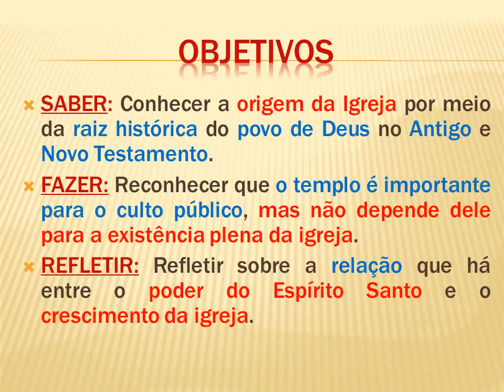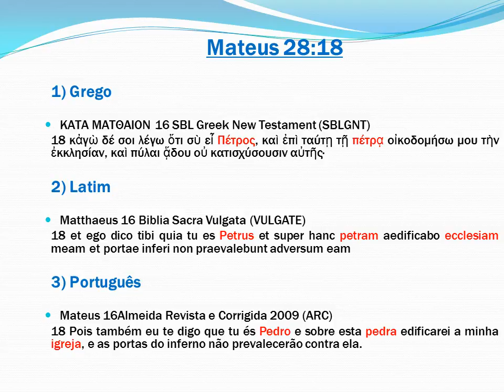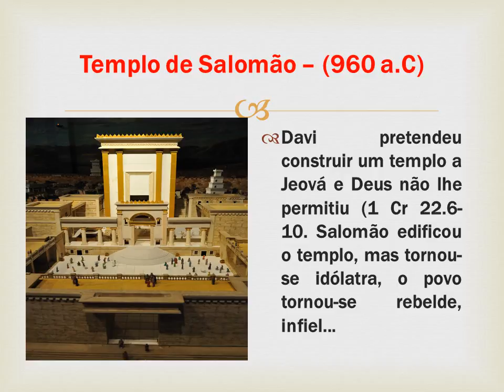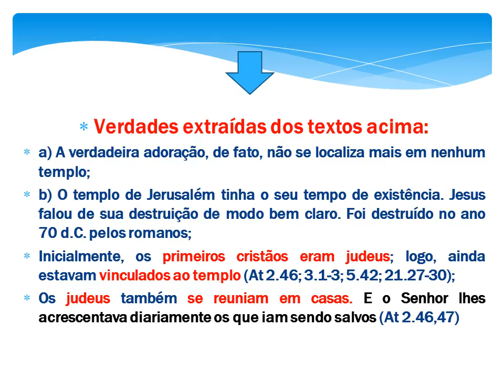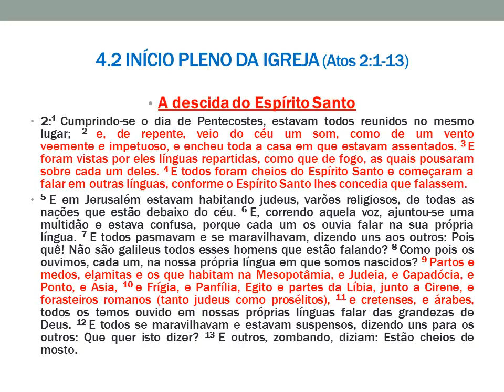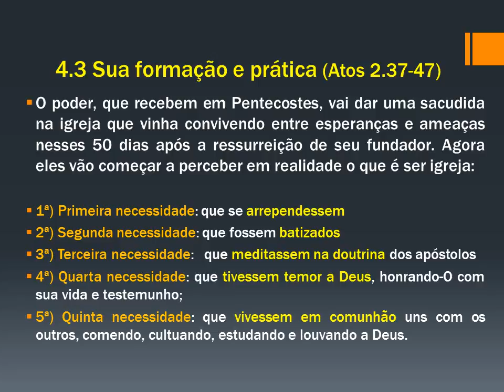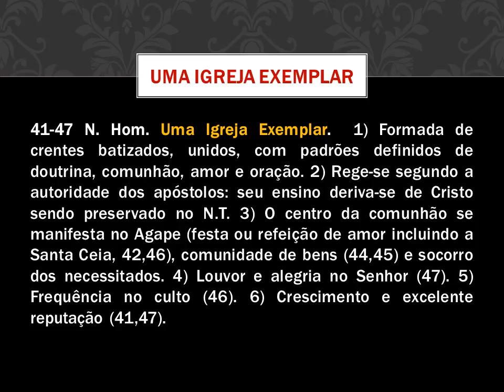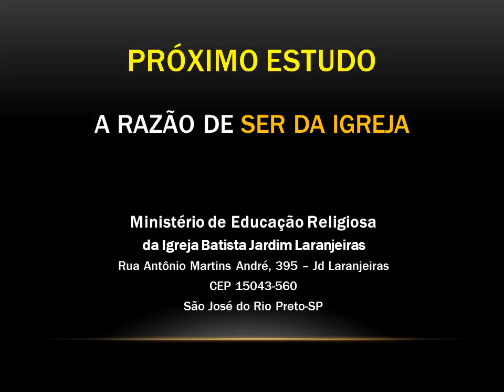EBD Lição 1 "A ORIGEM DA IGREJA"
OBJETIVOS:

SABER: Conhecer a origem da Igreja por meio da raiz histórica do povo de Deus no Antigo e Novo Testamento.

FAZER: Reconhecer que o templo é importante para o culto público, mas não depende dele para a existência plena da igreja.

REFLETIR: Refletir sobre a relação que há entre o poder do Espírito Santo e o crescimento da igreja.